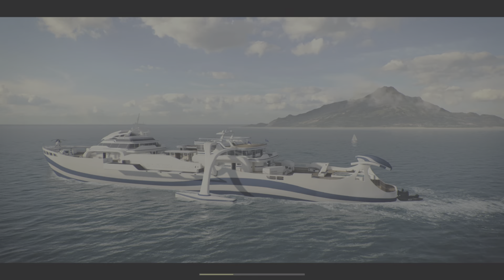War zone And Cold War